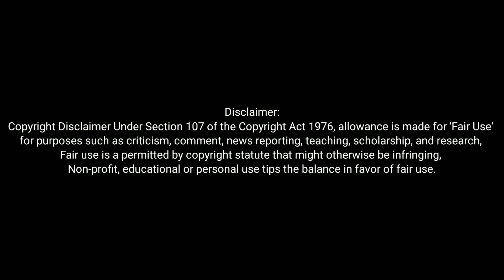Software Testing Jobs | QA Vacancy | Software Testing fresher Jobs | Manual / Automation Jobs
QA Vacancies | Software Testing Openings | Quality Assurance | API testing Jobs | QA Fresher Jobs

QA Openings | Software Testing Openings | Manual / Automation Testing Vacancies | Pradip Khedkar

New QA Hiring | Software testing Jobs | QA / QC Job Vacancies | Testing Job Openings | Pradip Khedka

Software Testing Jobs | Freshers QA Jobs | Testing Vacancies | Quality Analyst Jobs | Pradip Khedkar

Software Testing Jobs | Manual & Automation Testing Jobs | QA Jobs | QC Jobs | Pradip Khedkar

Hiring for QA Manual / Automation Tester | Software Tester Jobs in Pune | Software WFH Jobs | QA

QA Job Openings | Software Testing Jobs Fresher & Experienced | QA Internship | WFH Testing Jobs

Welcome to नगरकर Youtuber.
My name is Pradip Khedkar, I am a Security Engineer by profession 👨🏻‍💻 . I am from a small village "Agaskhand" which is located in "Pathardi" taluka. So basically, I am from Ahmednagar (Maharashtra) and I like making videos in my free time as a hobby. I am trying to collect some memories to look back.